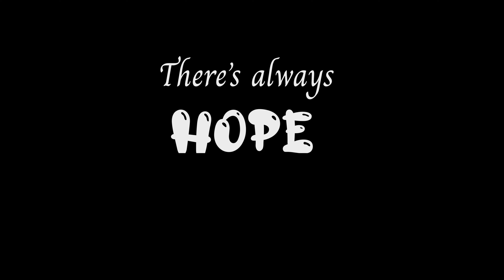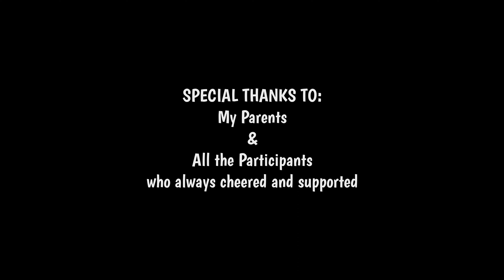Hope hope cgi animation unrealengine5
My first CGI film made using unreal engine during the fellowship of 2022. WCPII by @epicgames and @Asifa India